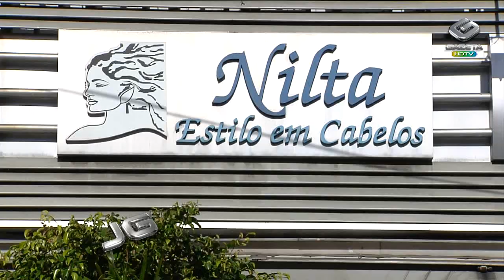Há meio século, uma artista dos cabelos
Já são cinquenta anos dedicados à arte de fazer a cabeça dos clientes. A empresária e cabeleireira Nilta Murcelli é  conhecida pelas perucas de cabelo natural que produz e vende no próprio salão. Uma personagem que é a Cara de São Paulo.

Tema: Cabelo